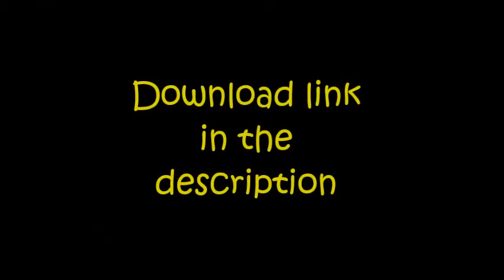Bumblebee - NoLimits 2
This is a small Gerstlauer spinning coaster called Bumblebee. A quirky family ride that fits in a small space, Bumblebee could be sold to any park as a small family attraction.

The music is Flight of the Bumblebee.